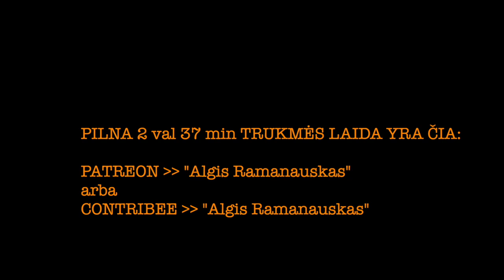Ramanauskas 20230617 RAMINTA NAUJANYTĖ BJELLE ištrauka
Talentinga muzikantė ir draugė Raminta yra dar ir LATGA Tarybos pirmininkė

TEMOS:
00:00:00 Intro. Skandalingas įvykis. Atsispaudimai ir karatė
00:05:02 Eurovizija. Muzika. Truputis lingvistikos. DI
00:11:26 Doktorantė. Vėl DI. 7 akordas ir Laužo Šviesa
00:15:50 Kilmės vieta. Pušaloto kilmės legenda. Linkytė. GAS
00:31:09 Prisimenant apsilankymą pas ukrainiečius vaikus. Bendra daina
00:35:53 Kokia karo mašina norėtum įžengti į Sevastopolį? Rusų kalba
00:40:41 Lietuvišką muziką aptariant. Dziendobristų balso tembrai
00:45:50 LATGA Tarybos pirmininkė. Autorinės teisės, Spotify ir kt.
00:51:28 Intelektinio turinio vagys. Domino teatras, etc.
01:08:51 Mylimos lietuviškos grupės. Tango. Drum’n’Bass. Šeimų Maršas
01:21:27 Reperių battle. Rapas. Ramintos karantino daina. Janutienė
01:28:35 Kiek Lietuvos gyventojų ištremtum?
01:33:29 Atsakymai į Rėmėjų klausimus